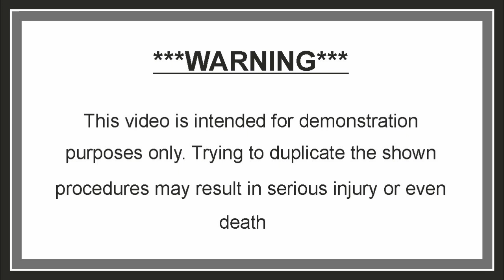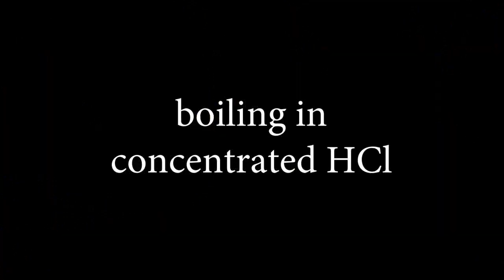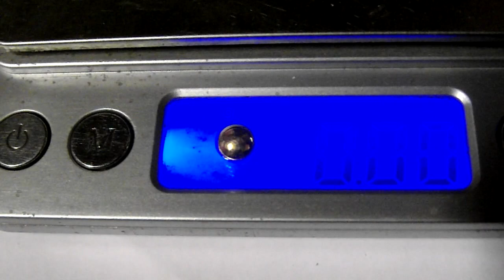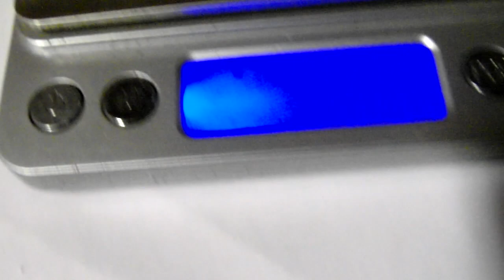GOLD yield: the last 6 CPUs from the 5kg batch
GOLD recovery from 6 ceramic CPUs:
1 x large Intel Pentium gold top/gold bottom
1 x small Intel Pentium gold top/gold bottom
1 x VIA gold top
1 x i386
2 x IDT WinChip